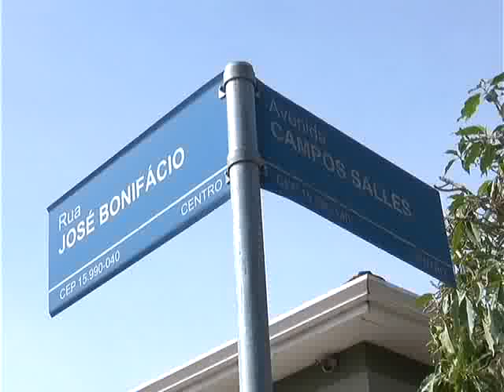RECLAMAÇÃO BURACO CENTRO 23 03 16